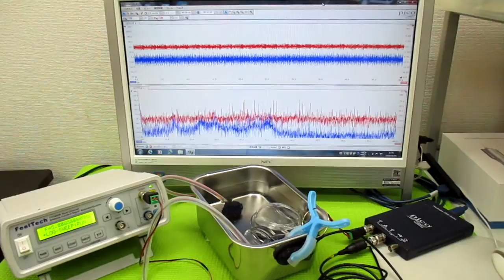音と超音波の組み合わせ技術 ultrasonic-labo